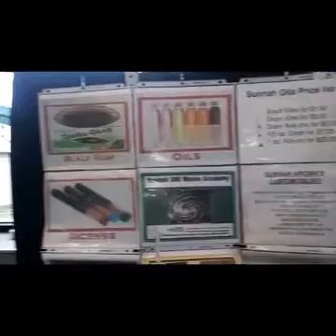Professor Smell Good mannequin challenge